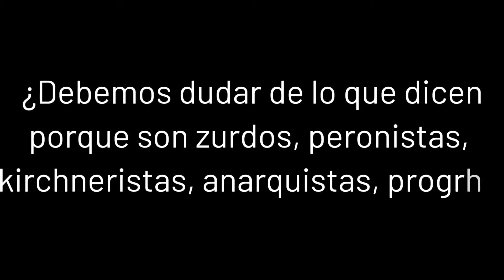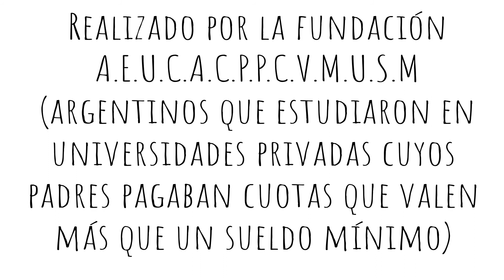La meritocracia ¿Funciona? -Tráiler documental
En este breve video se nos presentan argumentos a favor y en contra de la meritocracia. Un sistema que nos indica que si te esfuerzas, consigues la recompensa en proporción a tu capacidad y trabajo realizado, y si no lo logras es 100% tu culpa, por no haber hecho el esfuerzo suficiente, ¡totalmente confirmado!

ATENCIÓN!